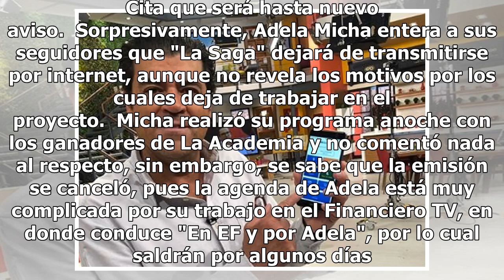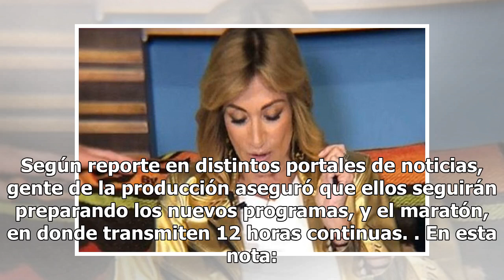Adela Micha le dice adiós a su plataforma "La Saga"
Cita que será hasta nuevo aviso.  Sorpresivamente, Adela Micha entera a sus seguidores que "La Saga" dejará de transmitirse por internet, aunque no revela los mo...